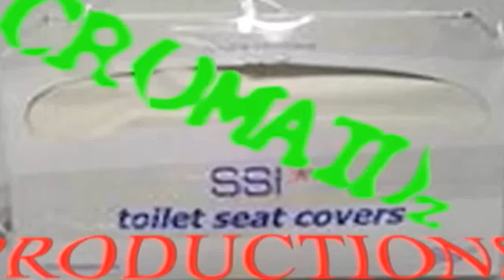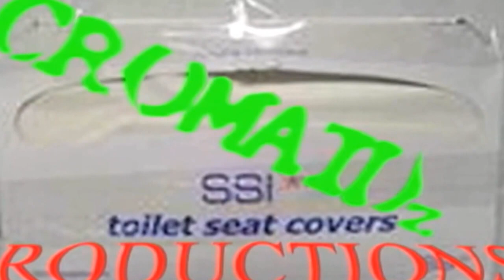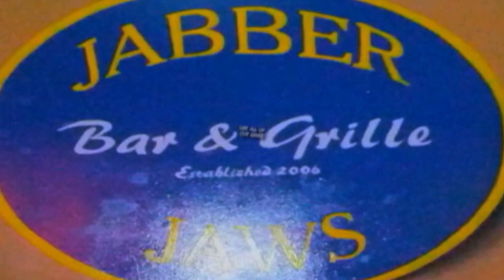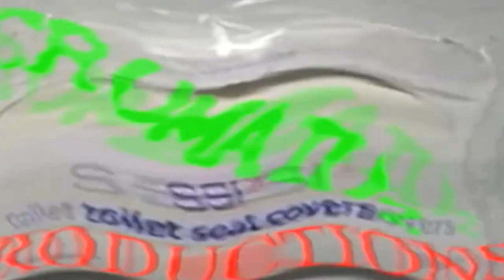Buzzherd Live @ Jabber Jaws- ALLENTOWN, PA- 10/13/12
Here comes the entire set of Buzzherd live from Jabber Jaws from the show back on 10/13/12